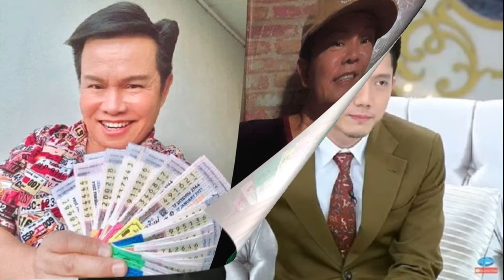มนต์สิทธิ์ แจกเลขเด็ด3 ตัวเน้นๆลอตเตอรี่ งวด17มค